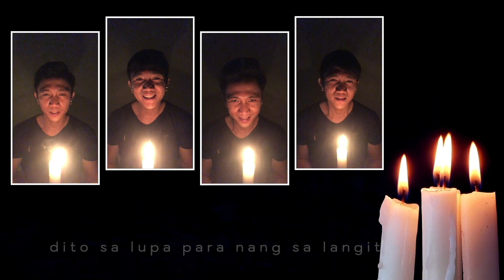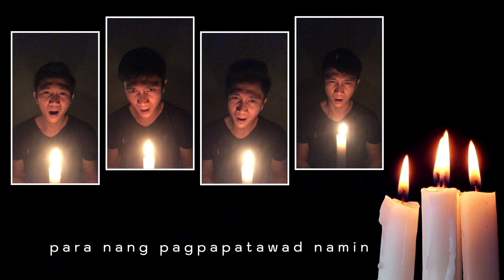AMA NAMIN | Cover by Cris Aspa | One Man Choir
𝗝𝗘𝗦𝗨𝗦 𝗶𝘀 𝗼𝘂𝗿 𝗟𝗶𝗴𝗵𝘁. Darkness cannot conquer even a single amount of light. Likewise, with Christ's light, our paths can be illuminated and conquer even the darkest evil.

In the midst of the pandemic, uncertainties, and darkness, join me in singing and praying this powerful prayer, with the hopes of shedding a light for those astray. 🙏🏻

“Lord, teach us to pray.” This is what the Savior’s disciples asked him. Of course, any answer coming from him would be a perfect answer.

His answer was what we call the "Ama Namin", “Our Father” or the “Lord’s Prayer.”

This prayer is a perfect model of how we should pray and for what things we should pray, and in what order.

ABOUT THE SONG CREATORS:

Arranged by Paulo Tirol

ABOUT THE COVER ARTIST:

Cristopher Aspa is the choirmaster of uhaY | umaawit habambuhay alay kay Yahweh and currently the Music Ministry Director of Santo Niño de Molino Parish in Bacoor, Cavite.